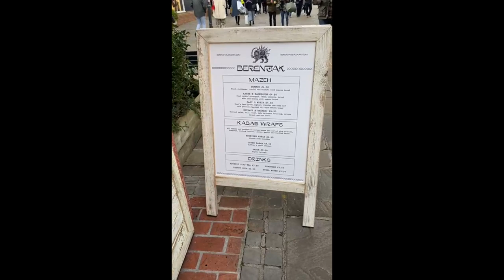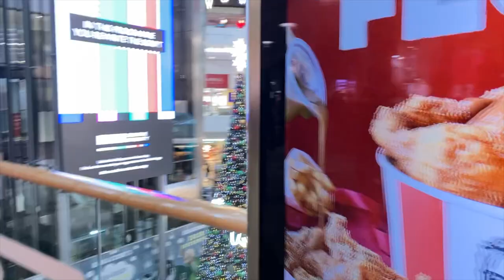Portsmouth and Southampton Vlog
Last week we went to Portsmouth and Southampton. Join us on our weekend away!!